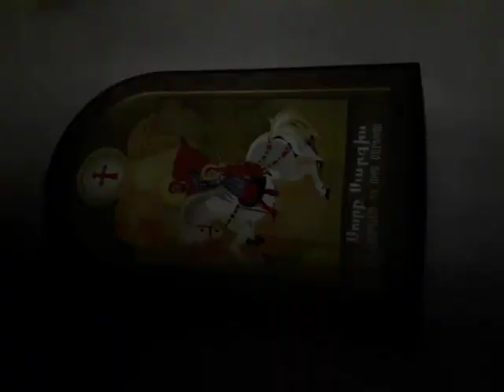ուխտագնացություն Սպիտակի Սուրբ Հարություն եկեղեցի Փառք Քեզ Տեր Աստված մեր Տեր Միքայել Օշին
Մխչյանի Սուրբ Հովհաննես և Մրգավանի Սուրբ Հակոբ եկեղեցիների հավատացյալները Տեր Եփրեմի և Տեր Միքայելի առաջնորդությամբ այցելեցին Սպիտակի Սուրբ Հարություն եկեղեցի։